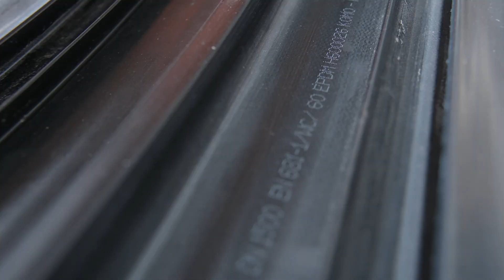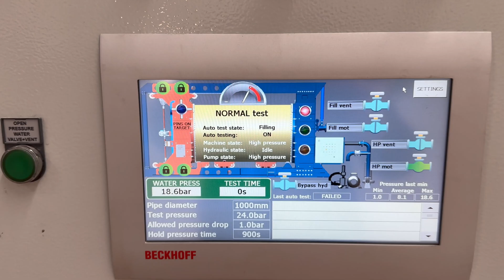Zeroleak CTP Manşon | Filament Winding Teknolojisiyle Kusursuz Sızdırmazlık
CTP boru üretim tesisimizde, standartların ötesine geçerek hem boru hem de manşon üretimini kendi bünyemizde gerçekleştiriyoruz.
Kendi Ar-Ge gücümüzle geliştirdiğimiz Zeroleak CTP manşon, filament winding teknolojisi ve tam yüzey EPDM kauçuk kaplamasıyla üstün sızdırmazlık performansı sunuyor. İleri teknoloji üretim parkurumuzda test edilip onaylanan Zeroleak, adını performansından alıyor.